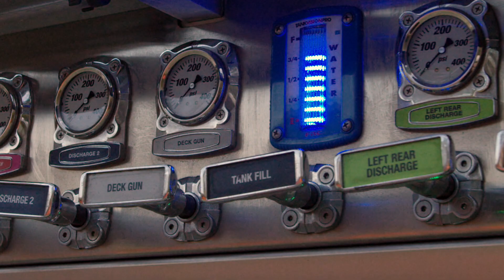Born to Protect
Lt. William Webb, gives us a breakdown on how technology has helped decrease response times and save lives.

Autel Robotics is based outside Seattle, WA with a commitment to 7-days-a-week customer support.